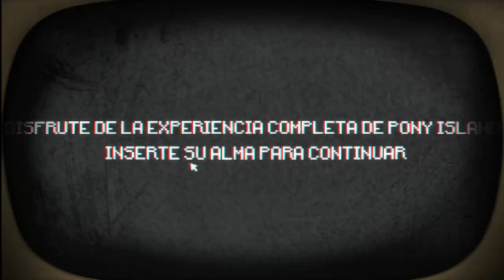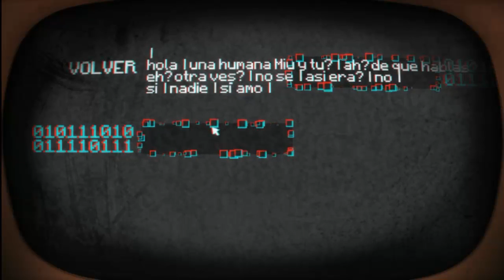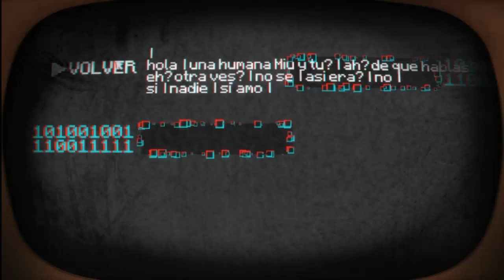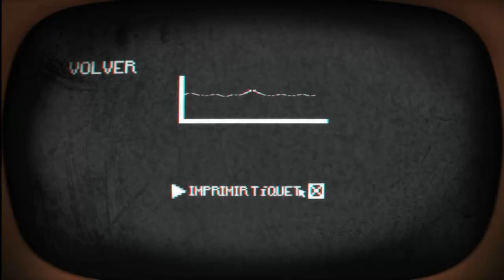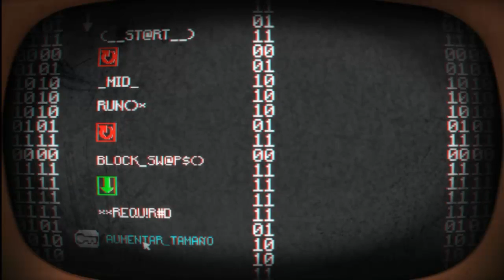Miu rompe el juego | PONY ISLAND Cap 1 [Miu y Esarc]